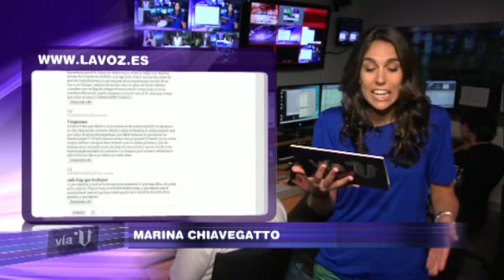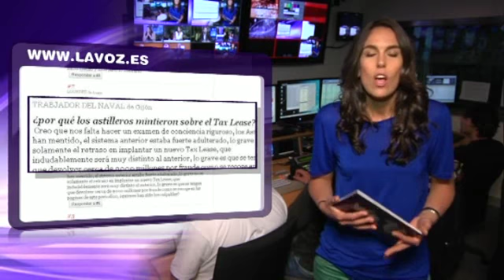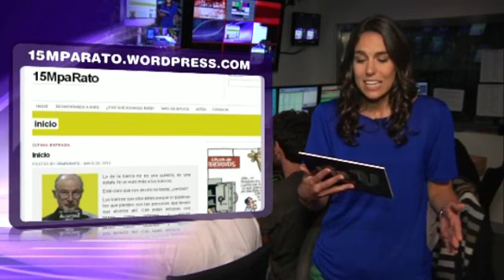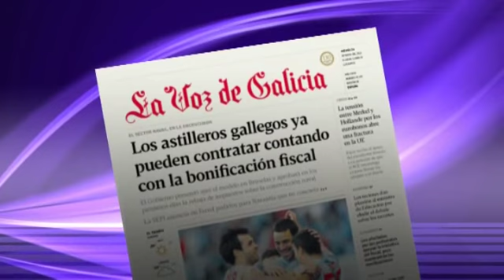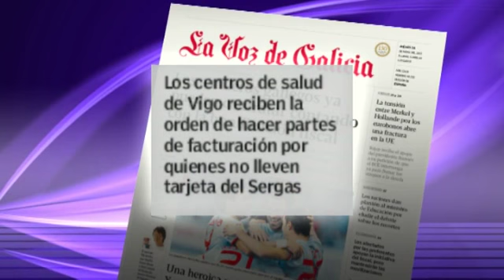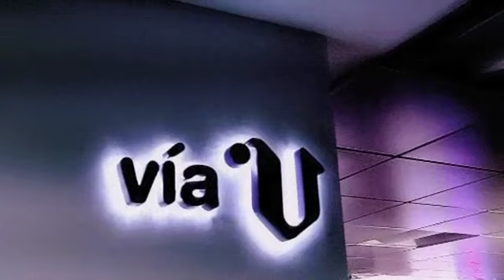«Vía V» El naval agoniza (cap.327-parte 2-23/05)